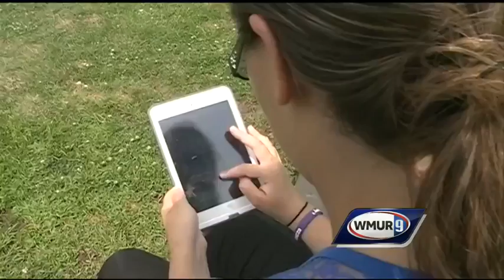Candy Crush addiction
Some say they can be as addictive as drugs or alcohol -- smartphone games such as Candy Crush and Farm Heroes that have become more than just fun for some.